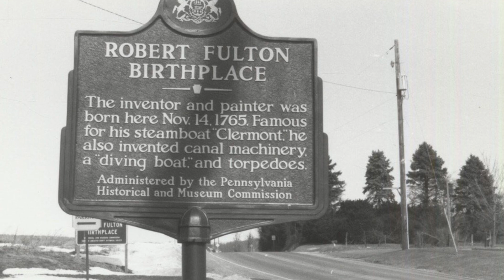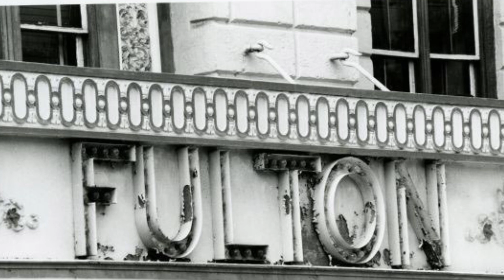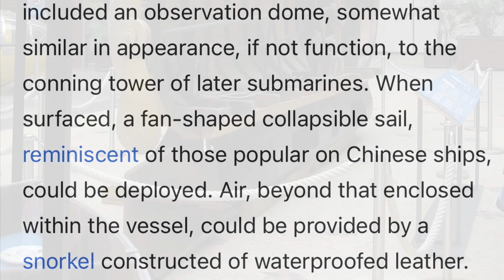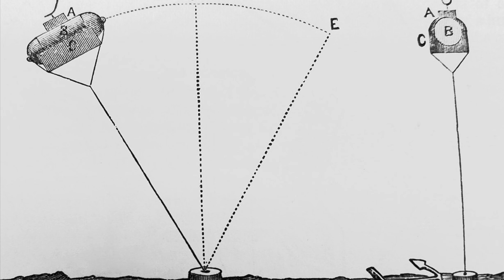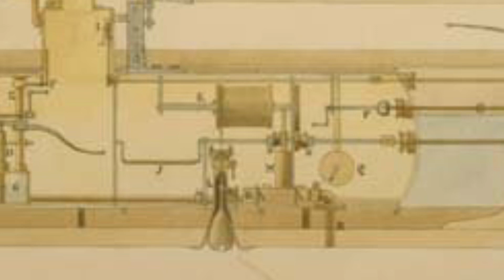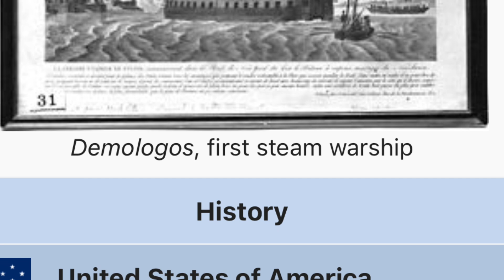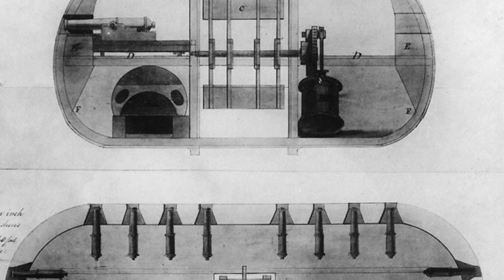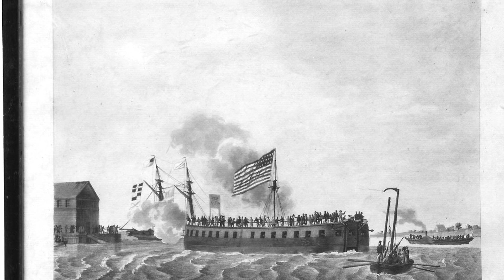World’s First Dredging Machine, Submarine, Torpedo, and Steamship: The Robert Fulton Genius Story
Robert Fulton, from Lancaster, Pennsylvania was a true renaissance man. Born in 1765, his inventions would reshape the futures of both Europe and The United States. However, walk down the street, and ask someone “Who was Robert Fulton?”

Most likely their answer won’t begin to scratch the surface. Let’s dive into all the inventions and contributions that are attributed to Robert Fulton (probably more hidden out there)!

I appreciate all your thoughts and ideas. Let’s get weird with it. What do you think about Robert Fulton?

Sorry about my bad editing, but please enjoy!